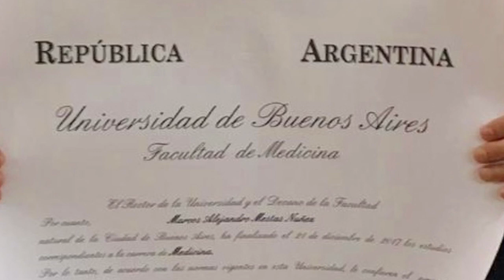Jura 2018_UBA_Medicina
Cermonia de Jura (Juramento Hipocrático) Facultad de Medicina - UBA
20 de septiembre de 2018